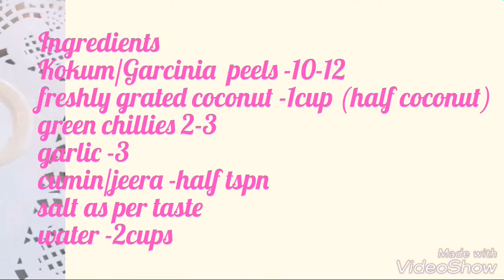Quick Sol kadhi| kokum kadhi| Coconut milk & kokum drink lSummer drink l Appetizer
Sol kadhi
Malvani Sol kadhi
kokum kadhi
Coconut milk & kokum drink

Sol kadhi is a popular summer drink .

Sol kadhi is refreshing drink served with rice or after heavy non veg meals

Soli kadhi is very good for digestion.

So try this recipe this summer & share your comments